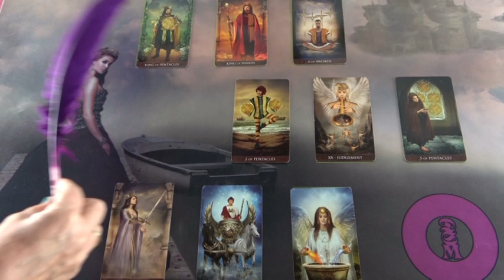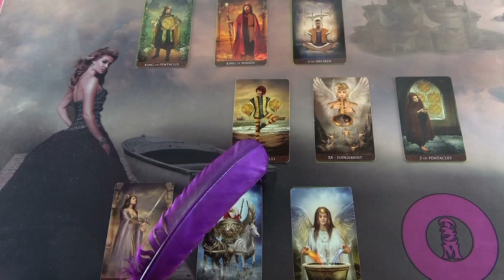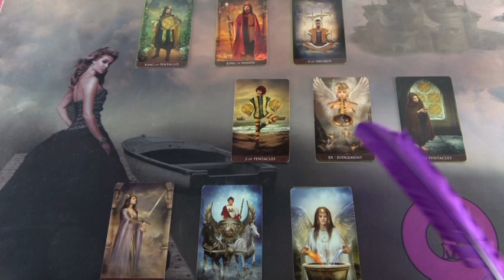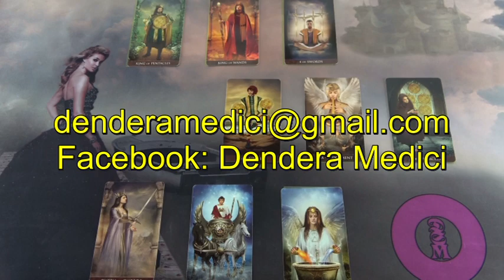"Hogyan tovább?" Jóslás VIRÁG részére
Telefonos elérhetőségem jóslásra:
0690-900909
750Ft/Perc

Átutalás:
Erste Bank
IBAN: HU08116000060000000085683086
BIC: GIBAHUHBXXX
Tulajdonos: Dendera Susanna Medici
Kép: shutterstock/Bruce Rolff